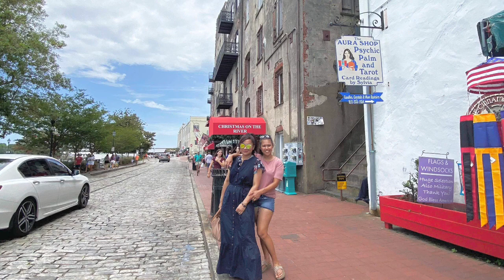Savannah Georgia Day Trip